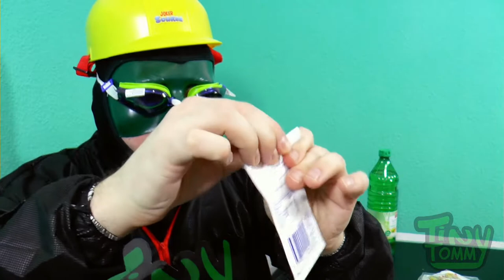Experiment - Essig + Backpulver = Rocket Racer → Was wird passieren???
Mit diesen beiden Sachen Backpulver und Essig lassen
sich eine Menge verrückte Dinge machen.

Hab ihr eine verrückte Idee für ein Experiment?
Dann schreibt es in die Kommentare!